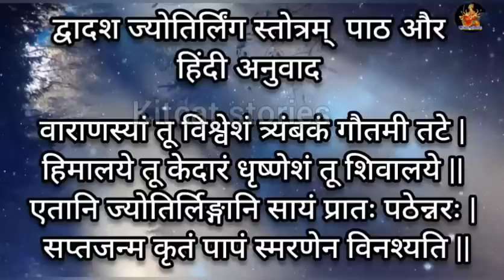श्रावण मास की कथा : अध्याय 15 / shrawan maas katha : day 15 / sawan maas ki katha / sawan maas katha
आज सावन मास का 15 दिन, आज सुने सावन मास महात्म्य कथा अध्याय 15, इस कथा को सुनने मात्र से मनचाही इच्छा होगी पूरी